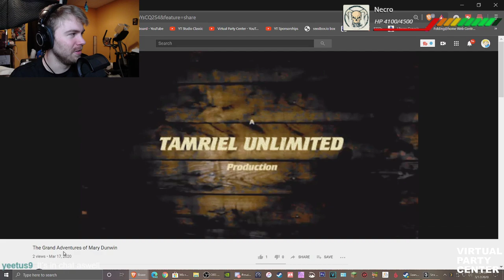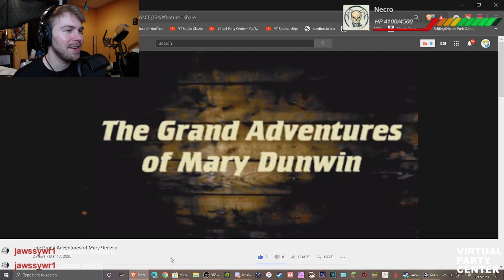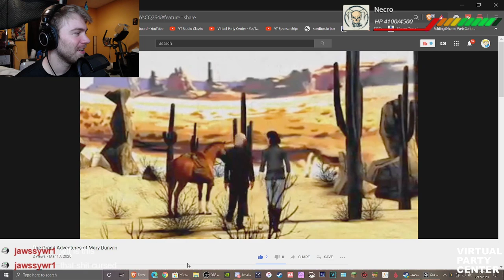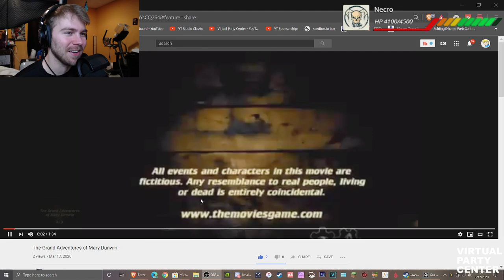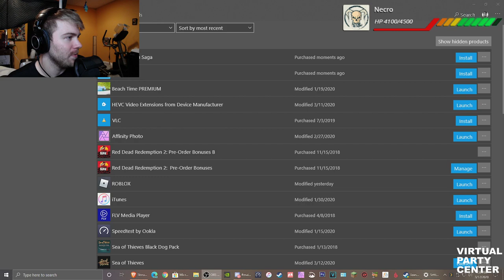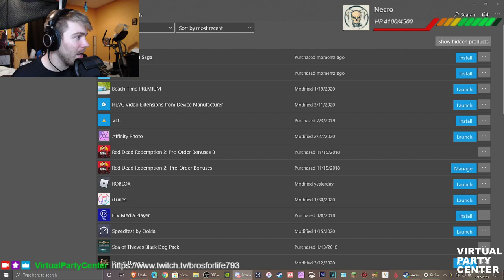HEART OF FIRE!! Sea of Thieves Tall Tales - Feat StudioSpider & BrosForLife793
HERE WE GO WITH ANOTHER TALL TALE!!! Come join us for our amazing journey through the heart of fire!

🔴Stream/Video Schedule🔴
Streams:
Monday - Thursday: Evenings into early morning

Friday - Sunday: Busy Working

💻My Equipment

Facecam » Razer Kiyo
Mic » Senheiser e835